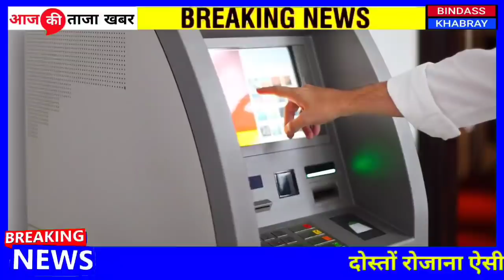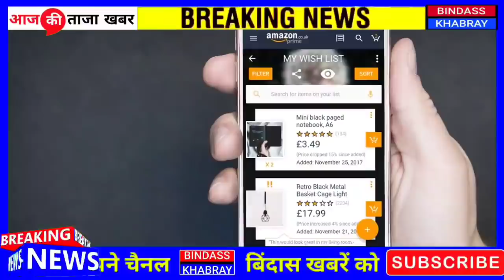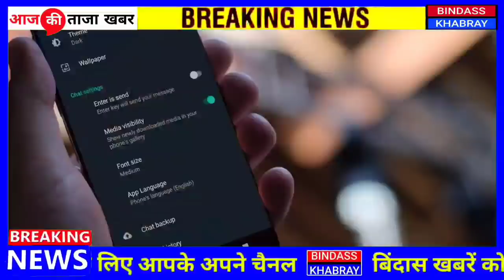26 अगस्त 2020 आज की खबरें |देश के मुख्य समाचार |आज की ताजा खबरें|mausam vibhag aaj weather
1. weather forecast
2. weather today
3. weather forecast india
4. weather report
5. rain weather
6. आज का मौसम कैसा रहेगा 2020
7. आज के मौसम का हाल
8. मौसम समाचार
9. मौसम विभाग
10. कल का मौसम कैसा रहेगा
11. आज के मौसम की जानकारी
12. आज रात का मौसम कैसा रहेगा
13. कल का मौसम कैसा रहेगा
14. आज का मौसम दिल्ली
15. आज का मौसम पंजाब
16. आज का मौसम उत्तर प्रदेश
17. आज का मौसम कैसा रहेगा 2020 . आज रात का मौसम कैसा रहेगा
19. आज का मौसम दिल्ली
20. कल का मौसम कैसा होगा
21. आज का मौसम का हाल वीडियो 22. मौसम समाचार
23. कल का मौसम कैसा रहेगा 2020 Topic Cover :- आंध्र प्रदेश मौसम ख़बर,

news
morning news
Hindi news
new rules
hariyana news
maharastra news
latest news
bjp
up news
News website
nonstop news
news headlines
today news
aaj ka news
Bihar news
online news
Headlines News